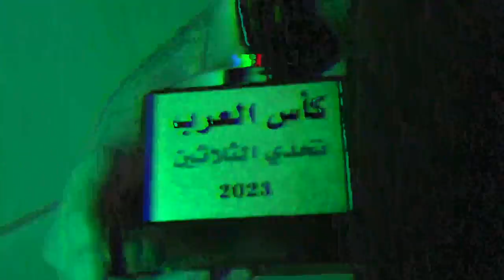بطل سلطنة عمان 🇴🇲🏆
الموزع الحصري لبوكسات تحدي الثلاثين في السعودية👇🏻

لطلب جميع بوكسات تحدي الثلاثين والتوصيل لكل دول العالم عبر هذا الموقع 👇🏻

تصوير كل حلقات بطولة سلطنة في عمان في بان استديو

الضيوف:
خليل البلوشي

جميع حسابات مساعد الفوزان في السوشال ميديا